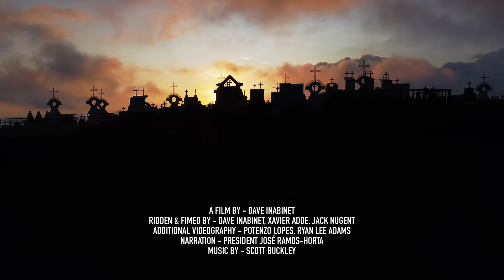Official Trailer | The Coffee Mountains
“The Coffee Mountains” - is a short film showcasing the MTB riding, people, and landscape of the coffee growing areas of Timor-Leste - and narrated by the President of Timor-Leste, José Ramos-Horta.

A short film by @DaveInabinet
Thanks to the @suntheatre7902